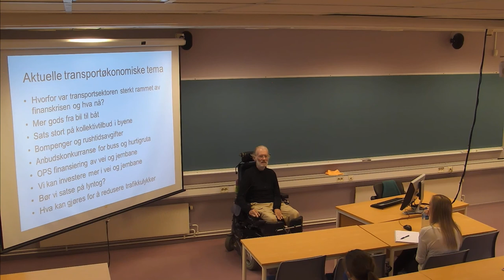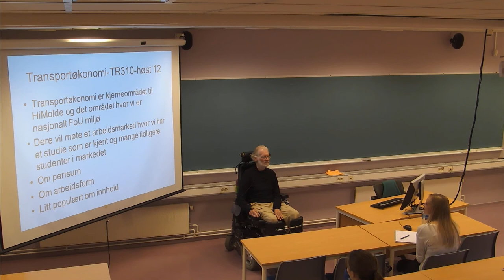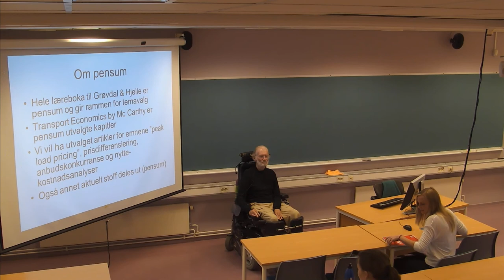01-F-03 Forelesning TRA310 (28. aug. 2014)